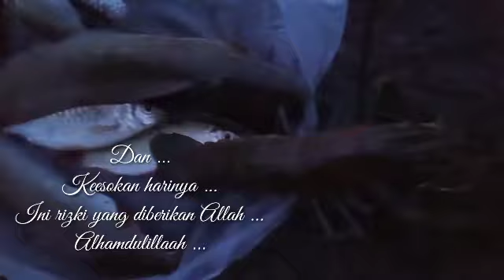Bismillaah. Memasang Bubu Perdana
Dipublikasikan 9 Desember 2021

Bismillah
Memasang Bubu Perdana